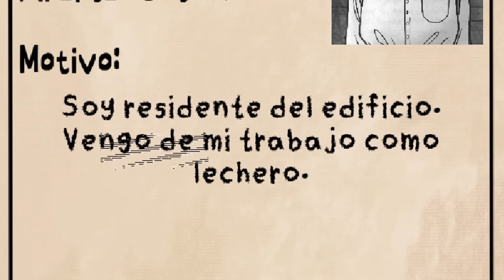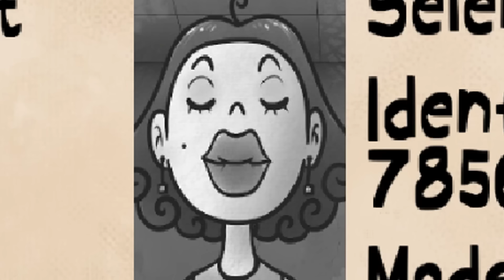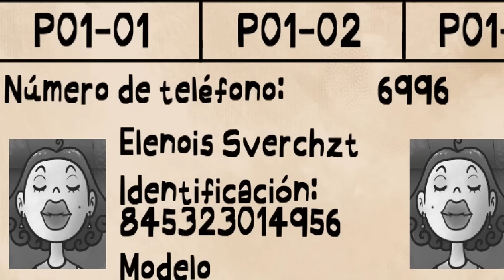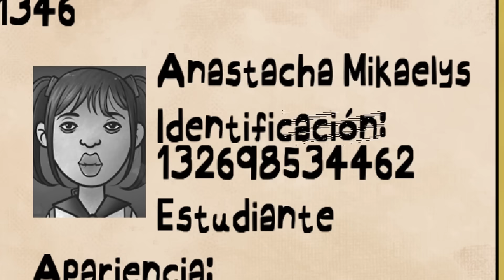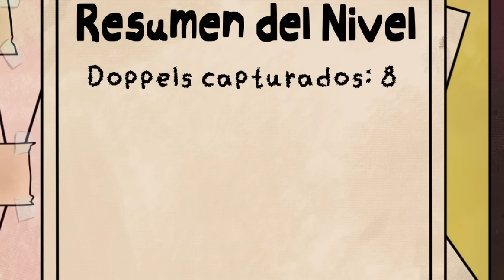COMO SABER QUIEN ES EL DOPPLEGANGER FÁCILMENTE - That's Not My Neighbor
Hoy vamos a volver a jugar el juego de That's Not My Neighbor donde uno de los vecinos es un Doppelganger o doppleganger o no se como se escriba xd, el punto es que tenemos que descubrir quien de los vecinos de este edificio es el impostor, si te perdiste el capitulo anterior te dejo el